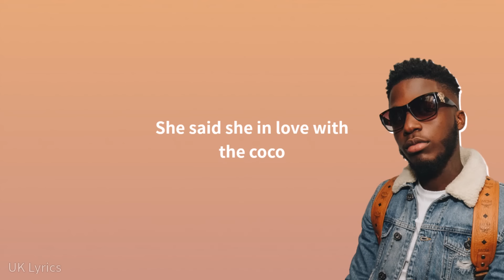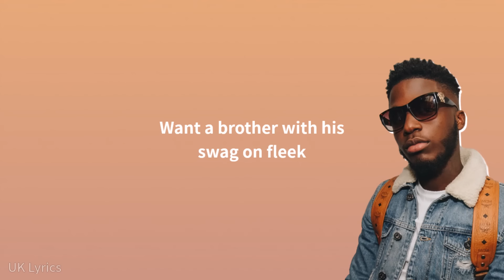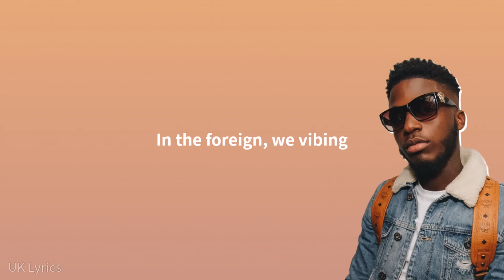ZieZie - Persian (Lyrics)